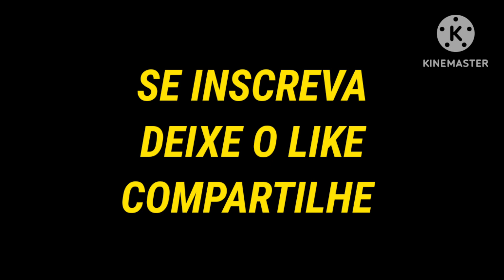DIAMANTE OU TOPÁZIO 💎 RIQUEZAS BRASIL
DIAMANTE OU TOPÁZIO 💎 RIQUEZAS BRASIL diamond diamantes diamant topazio pedraspreciosas pedras @prospeccaoesondagens181 LINK DA PLAYLIST COMPARTILHE, ME AJUDE SE INSCREVENDO E ATIVE O SINO PARA RECEBER TODAS AS NOTIFICAÇÕES...